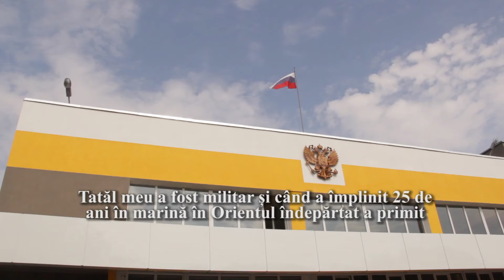SEPARATISMUL alegerea de după dezinformare / PROMO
La 18 septembrie 2016, locuitorii Federației Ruse au ales noua componență a Dumei de Stat. Alegerile s-au desfăsurat și în zonele separatiste. În anul 2016 Federatia Rusă a avut mai multe secții de votare decât oricând pe parcursul ultimilor 25 de ani în regiunea transnistreană: 22 de secții în 7 localități pe teritoriul întregii regiuni. Zeci de mii de locuitori au primit, între timp, cetățenia Federației Ruse, cu drept de vot.
La 25 de ani, deși regiunea transnistreană este recunoscută de toate statele lumii drept parte integrantă a Republicii Moldova, și niciun stat din lume nu i-a recunoscut independența, mulți dintre locuitorii acestei regiuni spun că vor să devină parte a Federației Ruse.Deși unitatea teritorială cu Federația Rusă nu e posibilă, nu există nici hotar comun nici istorie teritorială comună, cetățenii din Transnistria rămân atașați de Federația Rusă, declarându-și dependența la fiecare ocazie.
Reporter de Gardă vine cu un subiect amplu, sâmbătă la TV7, ora 14:00